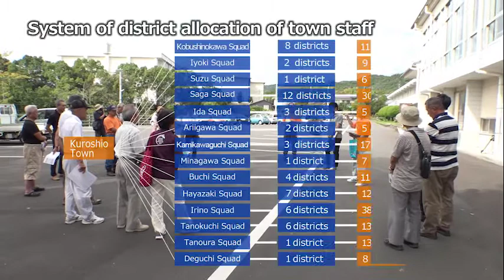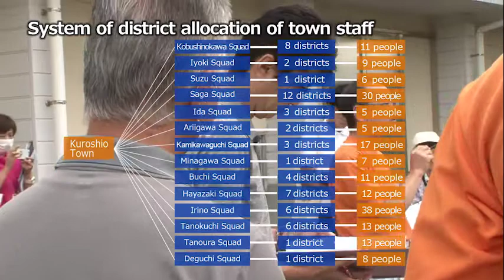【Disaster Risk Ruduction】Local Disaster Risk Reduction Plan (Digest)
This material formulate for the JICA participant to transfer the information of the target E of the Sendai Framework for DRR (target year will be 2020) .at the same time, we expect that this material will be utilized the introduction of JICA's DRR Cooperation for the global related people.

Item No.：17EIPC002